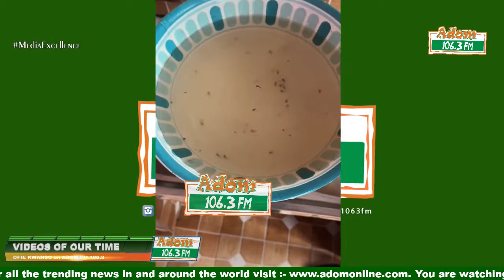OFIE KWANSO with JERRY JUSTICE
Watch the impurities that was found in a running tap.